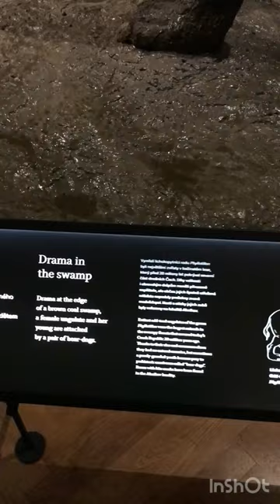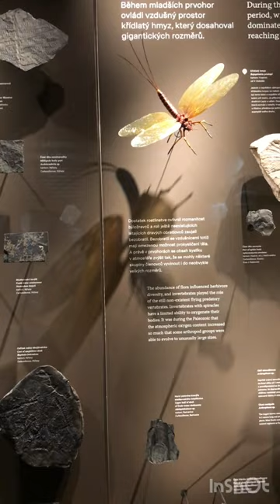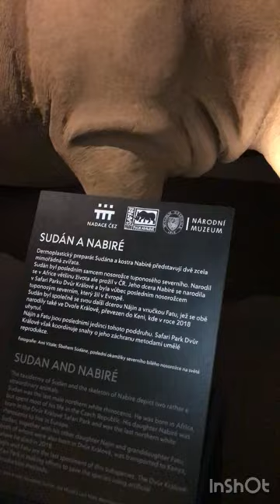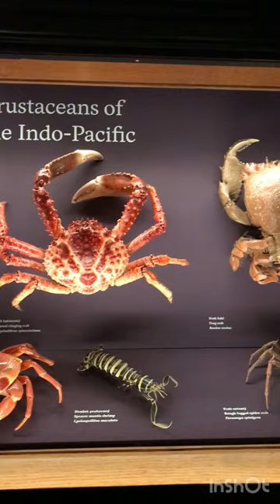NATIONAL MUSEUM in Prague - Beautiful architecture- hdr - virtual walk - 4k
I present to your attention the most interesting expositions in the National Museum in the Center of Prague, on Wenceslas Square

Discover in a completely new exhibition what life in our territory looked like many millions of years ago! You will see 2,000 exhibits, from small fossilized trilobite larvae to giant ammonites and completely new life-size models of prehistoric animals.

Prague is the capital and largest city in the Czech Republic, the 13th largest city in the European Union and the historical capital of Bohemia. Situated on the Vltava river, Prague is home to about 1.3 million people, while its metropolitan area is estimated to have a population of 2.7 million.The city has a temperate oceanic climate, with relatively warm summers and chilly winters.

-  Virtual Walking Tour of Prague
-  Virtual Walk of Prague
-  City Walks – Prague
-  Walking videos – Prague
-  Videos of Prague, Czechia
-  Videos of Czech Republic
-  Videos Prague Walking Tour
-  Videos Best of Prague
-  Videos Prague 2023
-  Walking tour of Prague Videos 4k
-  Prague 4k walk,
-  Prague 4k
-  Prague old town square
-  Prague old town clock
-  Prague highlights
-  Prague czech republic 4k
-  Walking in Prague
-  Prague city tour
-  Visit czech republic